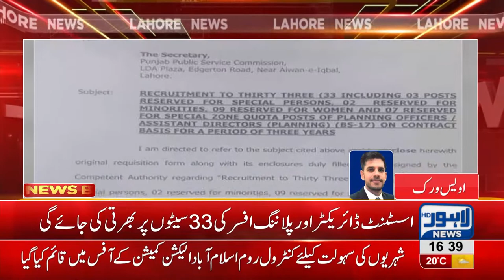Planning and development dept gives out job opportunities on 33 seats